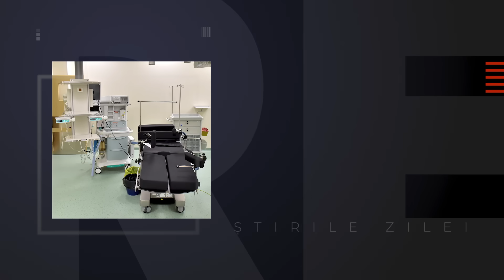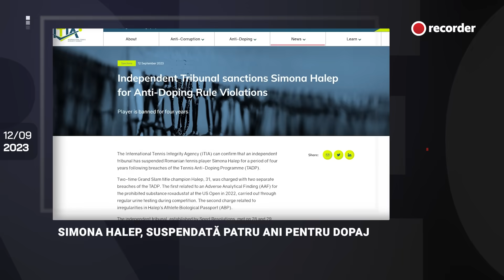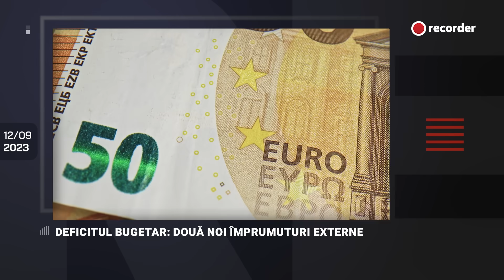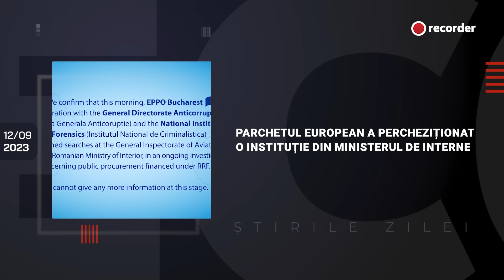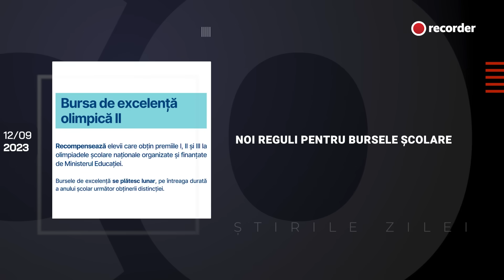12 SEPTEMBRIE 2023. Simona Halep, pedeapsa maximă pentru dopaj. Decizia nu e definitivă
Astăzi:
00:00 Intro
00:38 Simona Halep, suspendată 4 ani pentru dopaj
02:41 Cum pierde România sute de milioane de euro pentru spitale
5:49 Deficitul bugetar: două noi împrumuturi externe
08:06 Protest al polițițștilor în fața Ministerului de Interne
09:15 PSD și PNL, împreună în alegeri?
11:00 Kim Jong Un a ajuns în Rusia
11:46 Donald Trump contestă judecătoarea din dosarul alegerilor din 2020
12:43 Adăposturi antiaeriene în Deltă
13:21 Parchetul European a percheziționat o instituție din Ministerul de Interne
13:54 Noi reguli pentru bursele școlare